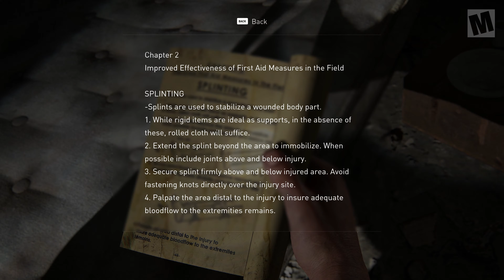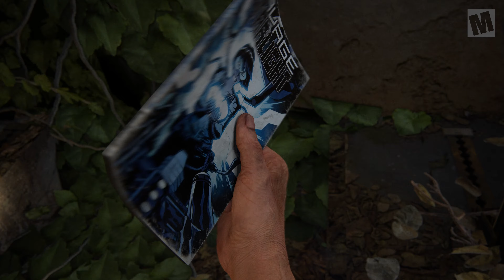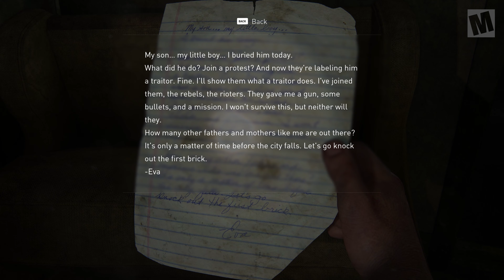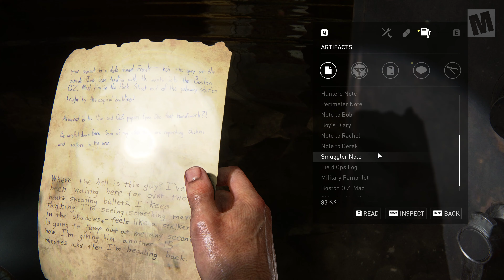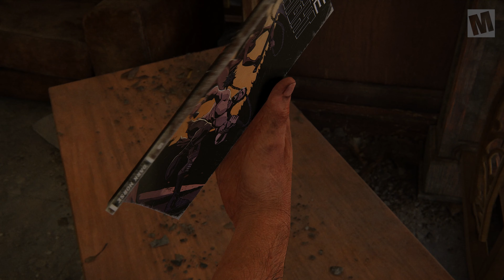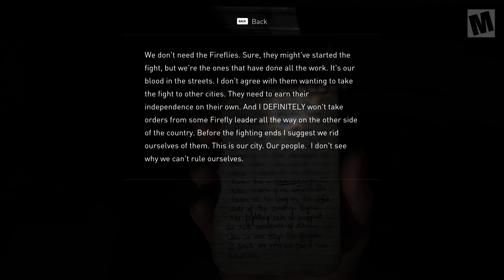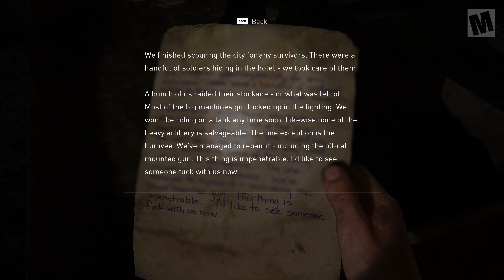THE LAST OF US PART I | Chapter 5. Pittsburgh.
The Last of Us Part I Playthrough
No Commentary
4K PC Gameplay

About the Game:
The Last of Us Part I is a 2022 action-adventure game developed by Naughty Dog and published by Sony Interactive Entertainment. A remake of the 2013 game The Last of Us, it features revised gameplay, including enhanced combat and exploration, and expanded accessibility options. The single-player story follows Joel, who is tasked with escorting the young Ellie across a post-apocalyptic United States and defend against cannibalistic creatures infected by a mutated strain of the Cordyceps fungus. The game includes the expansion The Last of Us: Left Behind, a single-player campaign following Ellie and her best friend Riley.

The Last of Us Part I is a remake of the 2013 video game The Last of Us, an action-adventure game played from a third-person perspective. The player traverses post-apocalyptic environments to advance the story, and uses firearms, improvised weapons, hand-to-hand combat, and stealth to defend against hostile humans and cannibalistic creatures known as the Infected, who have been infected by a mutated strain of the Cordyceps fungus.

For most of the game, player character Joel escorts a young girl, Ellie, across the United States. The player controls Ellie throughout the winter segment, and briefly controls Joel's daughter Sarah in the opening sequence. In the included expansion The Last of Us: Left Behind, the player controls Ellie as she spends time with her best friend and love interest Riley Abel.